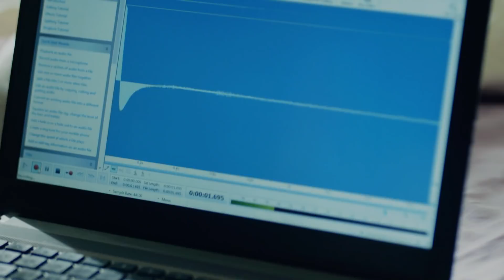Kara Sevda 68. Bölüm Fragman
Çarpıcı bir anlatım dili ve güçlü oyunculuklarla masalsı bir aşk...Dar gelirli bir ailenin umutlarını bağladığı oğlu Kemal Soydere ile kendini ait hissetmediği ihtişamlı bir hayatın içine doğan Nihan Sezin'in imkansızlıklar ve mucizelerle dolu hikayesi.

Yapım: Ay Yapım
Yönetmen: Hilal Saral
Senaryo: Anıl Eke & Özlem Yılmaz & Burcu Görgün

Oyuncu Kadrosu:
Kemal: Burak Özçivit
Nihan: Neslihan Atagül
Emir: Kaan Urgancıoğlu
Leyla: Zerrin Tekindor
Önder: Kürşat Alnıaçık
Galip: Burak Sergen
Hüseyin: Orhan Güner
Vildan: Neşe Baykent
Ozan: Barış Alpaykut
Asu: Melisa Aslı Pamuk
Fehime: Zeyno Eracar
Zeynep: Hazal Filiz Köse
Tarık: Rüzgar Aksoy
Banu: Çağla Demir
Salih: Gökay Müftüoğlu
Yasemin: Nihan Aşıcı
Hakkı: Metin Coşkun